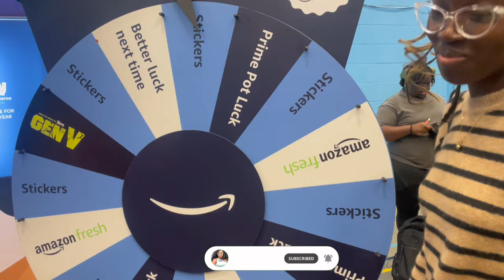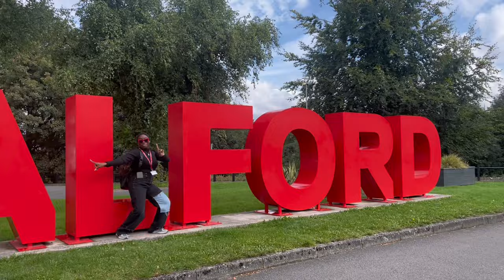FIRST DAY IN MANCHESTER, UNITED KINGDOM 🇬🇧 | INDUCTION DAY | FREE FOOD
In this video titled 'FIRST DAY IN MANCHESTER, UNITED KINGDOM', I am showing you exactly how I spent my first day in the UK. A sneak peek into Induction Day and the best part of all? Free Food!